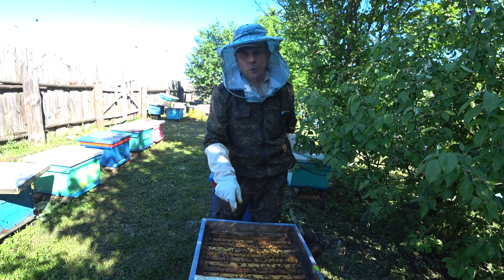ОДИН ДЕНЬ ИЗ ЖИЗНИ МАТКОВОДА, СТАРТЁР, ВОСПИТАЛКА, МЕЧЕНИЕ МАТОК,ПРИВИВКА, МАТОЧНИКИ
Работа по выводу маток. Отбираю вышедших молодых не плодных маток, мечу. Делаю следующею прививку и ставлю в стартёр.

Привет, меня зовут Владимир Рябухин, пчеловодством занимаюсь с юных лет, вначале помогал родителям, а потом и сам освоил азы пчеловодства. На моём канале можно увидеть круглогодичную работу по пчеловодству, а это вывод маток, подсадки маток в семьи в отводки и нуклеусы.Объединение пчелосемей различными способами, противороевые методы, зимовку пчёл на воле и в помещении.  И на этом канале я делюсь своим опытом работы на YouTube и делаю всякие полезные видео для новичков и не только.